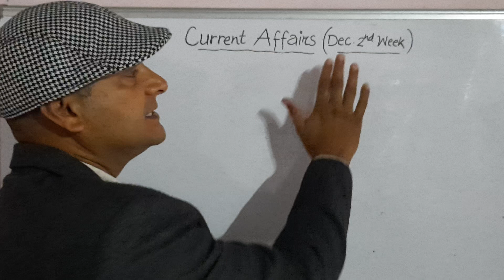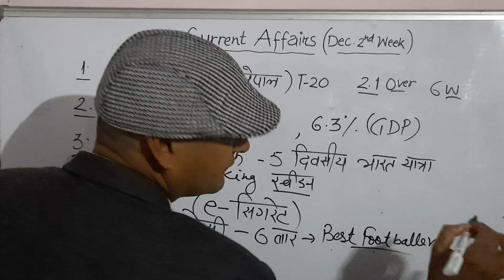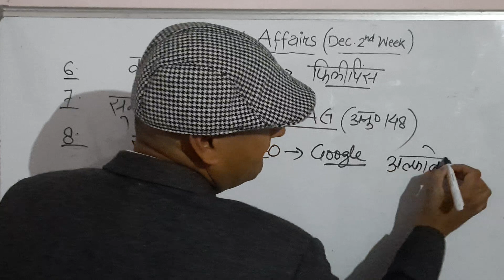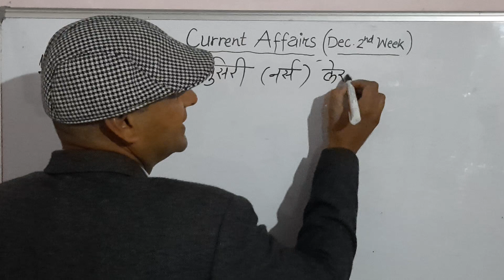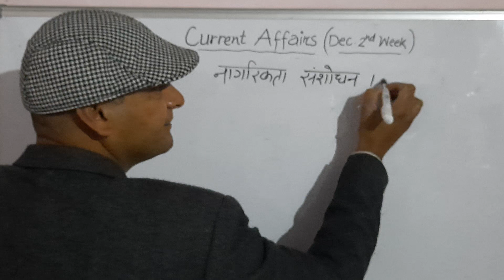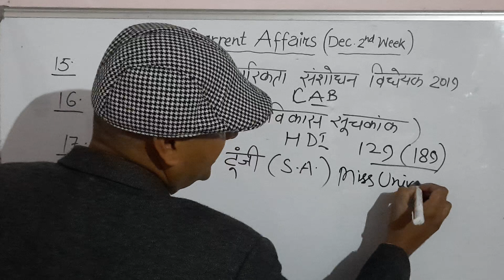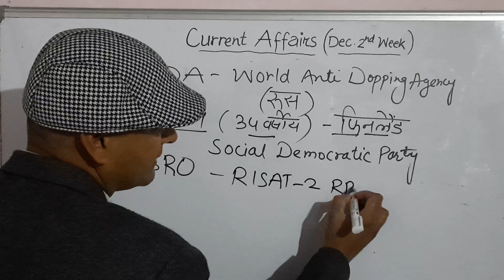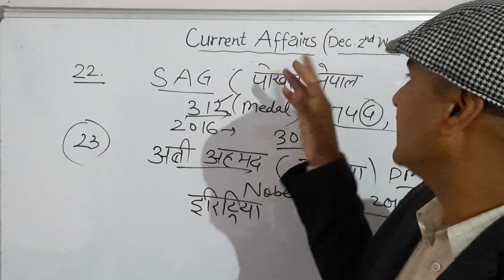CURRENT AFFAIRS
December 2nd Week